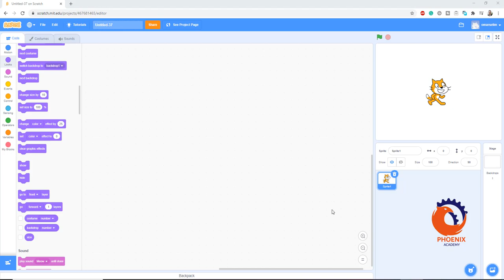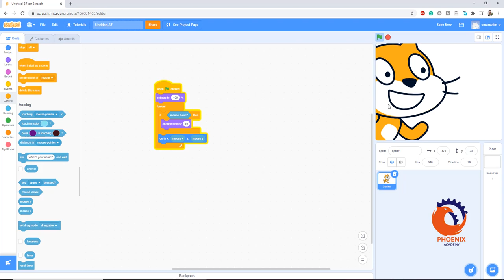scratch حركة الماوس